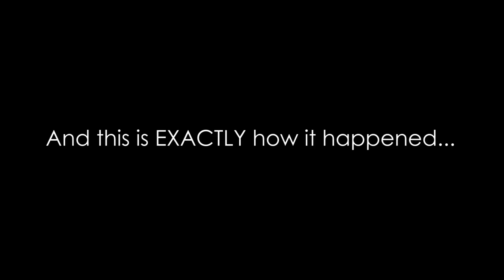Back to the Future Behind the Scenes: How We Got Jennifer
The full season is available now on PSN, PC/Mac, and iOS!

Marty McFly & Doc Brown return in a brand new Back to the Future™ adventure!

Six months after the events of the third film, the DeLorean Time Machine mysteriously returns to Hill Valley -- driverless! Travel through time as you meet up with McFlys, Tannens and Browns through the ages to right wrongs, amend timelines, and prevent terrible terrible mistakes.

* Featuring Michael J Fox and Christopher Lloyd likenesses, with Christopher Lloyd returning to voice Doc.
* Back to the Future™'s 'first families'. The McFlys, Browns, and of course, the Tannens -- all play key roles.
* Collaboration with Trilogy Co-Creator/Writer Bob Gale to help in shaping the storyline.